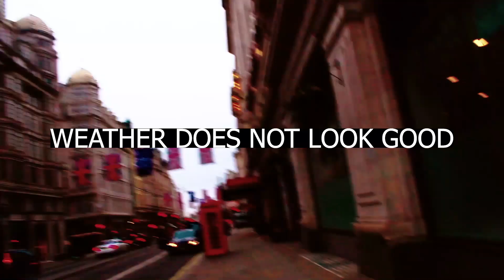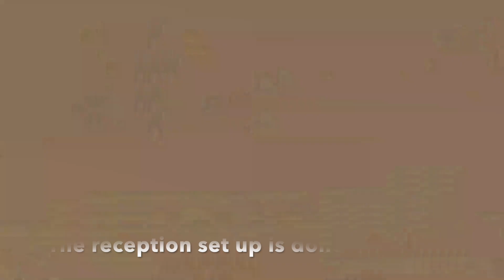Watch Me Coordinate A Luxury Nigerian Wedding in London| Savoy hotel | Wura Manola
Hi guys,

Welcome back to another episode of Get Wedding Ready with Wura Manola. On this episode I take you behind the scenes and show you how a wedding comes together on the day! I hope you enjoy it! Full vendor details below

Wedding planner: Manola Luxe Weddings
Bride's makeup: Kemi Kings Makeup
Bridesmaids' makeup: Pretty Faces & Makeup Adura
Bridesmaids' dresses: Sognate Bridal Wear
Hotel: Savoy Hotel, London
MC: Andy Sarfo
DJ: Somebodi
Dancefloor: Goodworks entertainment
Decor: Event Decor Hire
Bouquet: Event Decor Hire

Need a wedding planning checklist that would guide you through your wedding plans,

As always of you are looking for a wedding planner or have any questions, please get in touch

Stay blessed,
Wura Manola